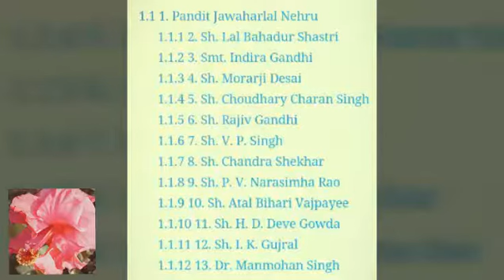LIST OF Prime Ministers of India from 1947 to till date name and photo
1.Pandit Jawaharlal Nehru

Who was the first Prime Minister of India? Pandit Jawaharlal Nehru was the first Prime Minister of India who was appointed by the British Viceroy of India Lord Mountbatten. He was one of the revolutionaries who is supposed to be a part of the Indian Independence Revolution. He remained the President of Indian National Congress. Then he contested elections in 1952 for the first time in the independent India and become the Member of Parliament from Phulpur, Uttar Pradesh and again he was appointed as the Prime Minister of India by the first President of India Rajendra Prasad. He was again the PM of India for the next two tenures from 1957 to 1962 and from 1962 to 1964 till his death. His period of tenure was from 15 August 1947 to 27 May 1964 for a period of 16 Years 286 days. He remained the Prime Minister of India for the longest term.

Sh. Gulzarilal Nanda

Gulzarilal Nanda was a part of Indian National Congress and served India for a period of 13 days after the Death of Jawaharlal Nehru. He was Member of Parliament from Sabarkantha, Gujrat Constituency. He was appointed as the Prime Minister of India by then President Dr. Sarvepalli Radhakrishnan and he remained PM just for 13 days from 27 May 1964 to 9 June 1964to fill out the PM’s office and then the Prime Ministry was handed over to Lal Bahadur Shastri who was them MP fro Allahabad.

2. Sh. Lal Bahadur Shastri

Lal Bahadur Shastri also remained as the third Prime Minister of India appointed by Dr. Sarvepalli Radhakrishnan and he remained on the position just for a less than two years as he was died mysteriously during his International tour of Russia. His death is still a mystery. He ruled for a period of 9 June 1964 to 11 January 1966 for a total of 1 year and 216 days. He was the Josh Machine of Indian National Congress and a role model for every citizen of India. His demise was a great loss to the democracy of India.

Sh. Gulzarilal Nanda

Gulzarilal Nanda again came to the office of fill the seat of PM”s office. His tenure was again just for a period of 13 days from 11 January 1966 to 24 January 1966.

3. Smt. Indira Gandhi

Indira Gandhi, heir of Gandhi family, daughter of Jawaharlal Nehru was appointed as the third Prime Minister of India by Sarvepalli Radhakrishnan. She was the MP from Rae Bareli and became the first Women Prime Minister of India. She came into power on 24 January 1966 and remained in power for a term of 11 years and 59 days. Her term as a PM took India to a great development phase and was a threatening era for the militants all over the nation. She has served India the 3rd 4th from 1967 to 1971 and 5th PM of India & term from 1971 till her death. Her fifth Prime Ministry was appointed by Sh. V.V. Giri, the then President of India.

4. Sh. Morarji Desai

Morarji Desai was elected as the 6th Prime Minister of India and was appointed by the B.D. Jatti, the then President of India. He was the candidate of Janta Dal and was Member of Parliament from Surat, Gujrat. He remained in power for 2 years and 126 days from 24 March 1977 to 28 July 1979.

5. Sh. Choudhary Charan Singh

Choudhary Charan Singh was the 6th Prime Minister continuing the term of Morarji Desai appointed by Neelam Sanjiva Reddy, the then President of India. He was Member of Parliament fromBaghpat, Uttar Pradesh. He became Prime Minister in Alliance with Indian National Congress. He belonged to Janta Dal (Secular). He remained the Prime Minister for 170 days from 28 July 1979 to 14 January 1980.

6. Sh. Rajiv Gandhi

Rajiv Gandhi heir of Gandhi Family, Grandson of Jawaharlal Nehru and Son of Indira Gandhi came to throne after the assassination of Indira Gandhi. He took over the Prime Minister Office for the 7th and 8th Prime Minister of India from 31 October 1984 to 2 December 1989 for 5 years and 32 days. He was Mp from Amethi. Uttar Pradesh. He was assassinated by the Human Bomb when he was addressing the people of India in a rally. He was appointed by the then President of India Giani Zail Singh.

7. Sh. V. P. Singh

V. P. Singh now came into the power for taking on the office for the 9th Prime Minister of India. He belonged to Janta Dal and was Member of Parliament from Fatehpur, Uttar Pradesh. He was appointed by R. Venketaraman, the then President of India and remained in office for 343 days from 2 December 1989 to 10 November 1990 due to Non Confidence Moment against their government.

8. Sh. Chandra Shekhar

Chandra Shekhar
Now the seat for the 9th PM of India was free and Chandra Shekhar of Samajwadi Janta Party in alliance with Indian National Congress came to power. He was Member of Parliament from Balia Constituency of Uttar Pradesh. He was appointed by R. Venkataraman and was remained in PM office for just a total of 223 days. His tenure remained from 10 November 1990 to 21 June 1991.

 9. Sh. P. V. Narasimha Rao
 10. Sh. Atal Bihari Vajpayee
 11. Sh. H. D. Deve Gowda
 12. Sh. I. K. Gujral
 13. Dr. Manmohan